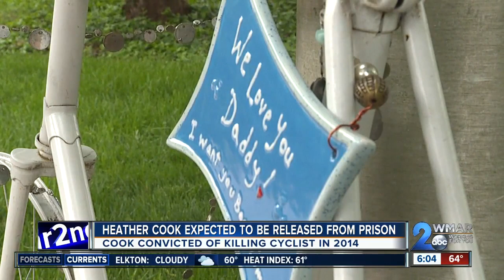Former bishop who killed bicyclist while driving drunk to be released from prison in May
A former Baltimore Episcopal bishop who struck and killed a bicyclist while driving drunk over four years ago, will be released from prison in mid-May.